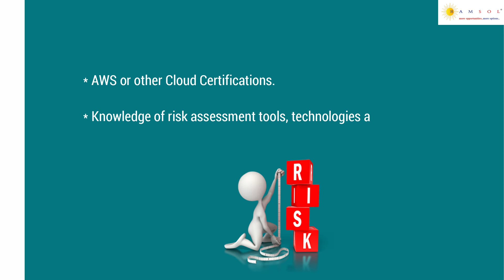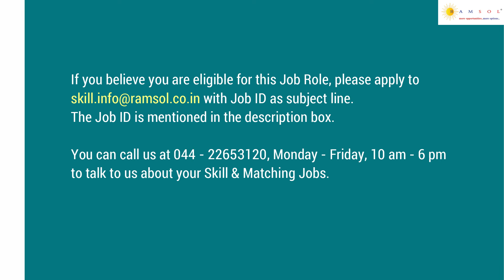Security Engineer | Security Engineer Jobs | Cloud Security Engineer | Azure Administrator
We have summarized the job description with the skill sets needed to apply for the job. The job ID for this job is SecurityEngineerMP12.

If you wish to apply for the earlier job videos, the ID's are MLEngineerECS05, ITDesktopSupportRI06, ComputerVisionECS04, MarketOfficerCM11, DesignEngineerHIP01, JavaBackendDeveloperSC74, ERPAnalystRI05, ReliabilityEngineerLI13, CloudArchitectNS13, SeniorMLEngineerECS06,  TransferAnalystSSU37,  SitecoreDeveloperVC02, SalesEngineerHIP02, JavaDeveloperSC78, DeputyManagerCM14,  SharePointDeveloperRI06,  ProductionSupportSSU38,  FCCTestingSC79, ManagerOperationCM16,  SnowflakeDataEngineerSSU40, BusinessAppDeveloperVB02,  RPADeveloperRI07, TableauProfessionalSC71,  FundAccountingSSU41,  BluetoothFirmwareDeveloperLT04, AzureDeveloperHG12, DataModelerSC72, and AzureArchitectHG13 , HyperionProfessionalSC73, JavaFullStackSC74,  SiliconValidationWI05, AngularJSKT03, SoftwareDeveloperSG14, SupportEngineerLT06, AndroidDeveloperSG15, SAPPMGC01, AGMHRCM16,  GeneralmanagerCM19, EmbeddedAutomationEngineerLT10, SAPSucessFactorsGC03, SAPSDConsultantGC05, FullstackDeveloperWB01 CashOperationSC77, ZonalManagerCM20,PLSQLdeveloperSSU42, AzureDevopsWI05, JavaFullStackDeveloperSC87, and CloudArchitectWI10, MeridiumAdminWI11, SeniorConsultantNS20, InvestorServicesSSU50, JavaFullstackDeveloperSSU51, ITBusinessAnalystLT12, AreaSalesManagerCM23,  JavaApiSG16, and AreaMarketingManagerCM24.